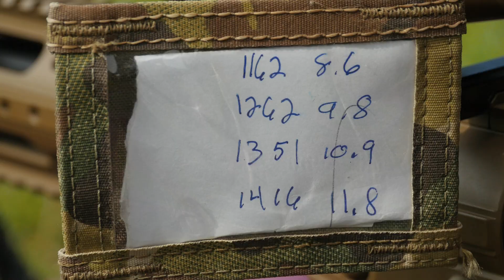How important is attention to detail when taking a long range shot? with Todd Vanlangen!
How important is attention to detail when taking a long range shot? Todd Vanlangen of Beretta talks about why every input can cause you to miss a shot or worse.